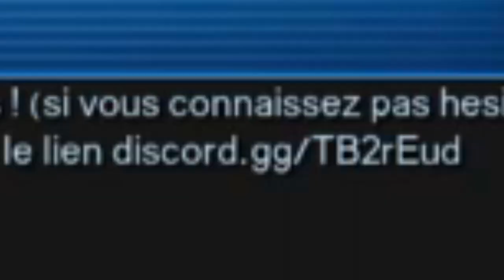DCUO - Vidéo COMMUNAUTAIRE - En gros c'est pour vous. (questions, aide, conseils, pouvoirs, etc.)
Vidéo pour vous aussi bien pour les lives le gameplay les pouvoirs rejoindre la ligue ou le discord.